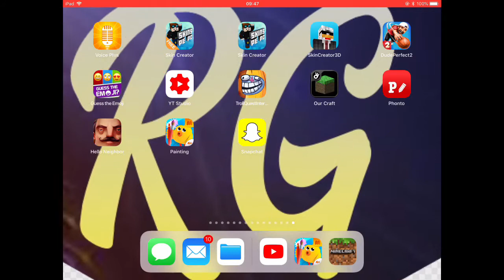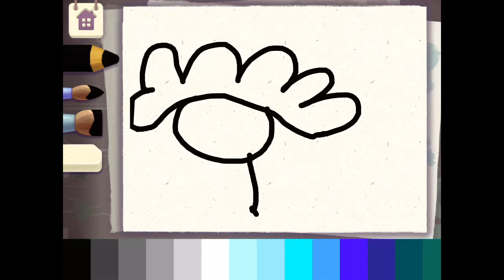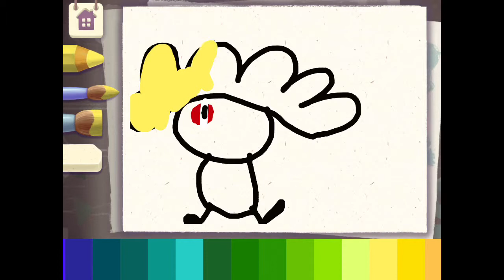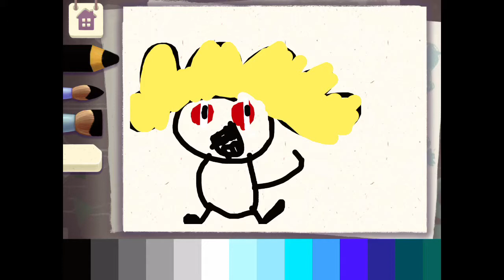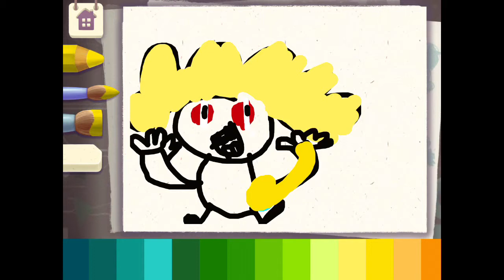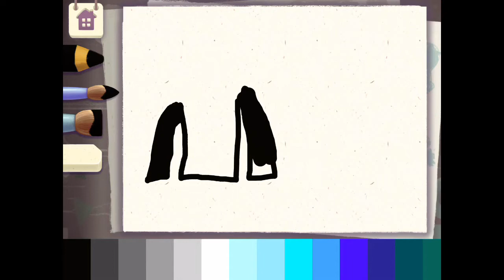DRAWING RONALD MCDONALD!?!?!?!?!? | Another Drawing Game